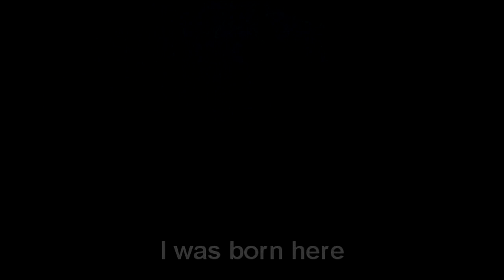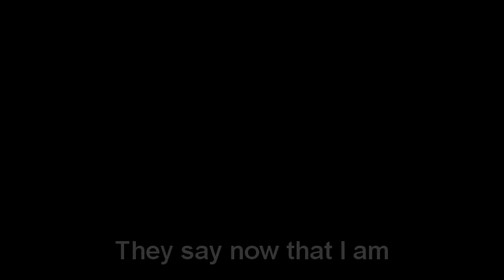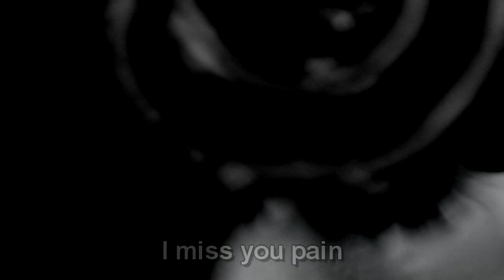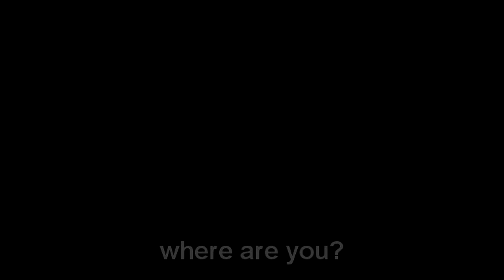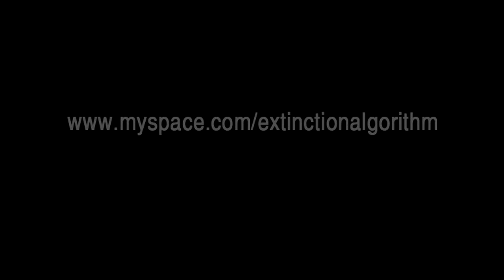Extinction Algorithm - the movie (2009)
Short motion picture directed by Costin Chioreanu, after a story by Mr.S.

Extinction Algorithm is the first solo product of Mr.S, the mastermind of Satanochio. This is more than just a simple record, it is an artistic protest, regarding the dehumanization procees of the nowadays society. This is the alarm signal, born from the depression of the artist, regarding individuality's extinction. The human soul is an endagered species but we can change it's extinction algorithm. How? Remembering. That is the main purpose of this somehow unexplainable black metal rooted , dark cinematic anthem collection. Do yourself a favor and share this record with as much people you can, maybe this way you'll not reach that day when you'll live alone on this dying planet surrounded by smiling monsters. Recommended especially for dreamers. This medicine can help you recover your native soul capacities. -- Dungeon chamber guitars sessions lead by Mr.S Artwork by Costin Chioreanu -- Twilight13media "Under these stars my journey has begun Above this earth I keep my shadow flat Until I'll become a part of one space, equilibrium shall be the purpose of my race"